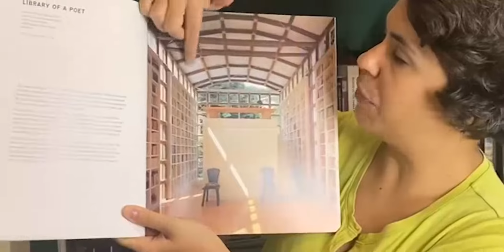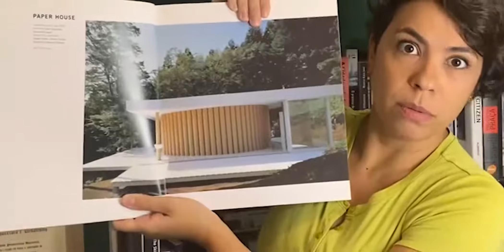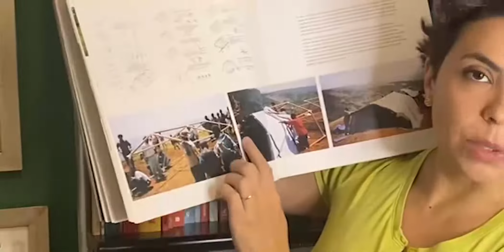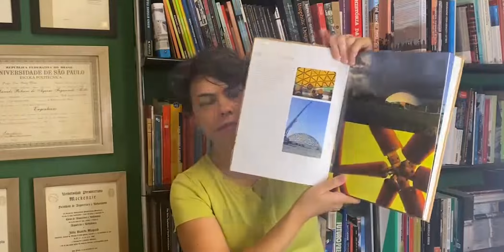Como construir casas de papel? [Shigeru Ban]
O arquiteto japonês Shigeru Ban estudou Arquitetura nos Estados Unidos e, apesar da influência americana, suas construções contam com a presença do papel, recurso bastante utilizado no Japão.

Com o papel, o arquiteto construiu, por exemplo, portas deslizantes, para separar ou integrar ambientes internos e grandes. Mas, ele foi muito além disso, desenvolvendo soluções estruturais com o papel. Shigeru Ban construiu casas emergenciais para desabrigados, bibliotecas, pavilhões de exposição e outras construções com tubos de papel, o que revelou para o mundo o quanto essas obras são formidáveis e magníficas.